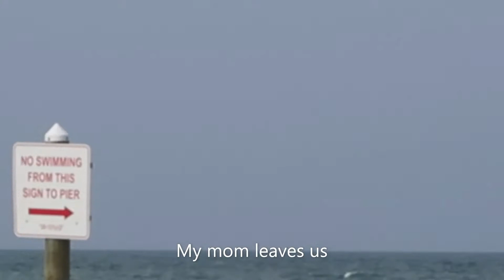Disney Beach Trip